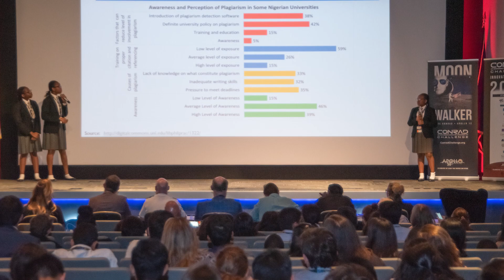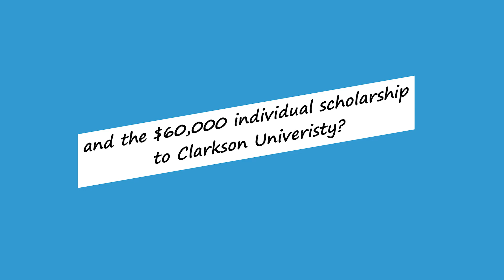Meet The 2018-2019 Conrad Challenge Nigeria Overall Winners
Anne Essien, Kenechukwu Okafor and Mary Essien of Pegasus Schools, Eket. These 13-year-olds from Pegasus’ High School, Eket, Akwa Ibom State designed an app to help content producers, publishers and everyone else to validate the originality of content. Aptly named Piracy Tracker, their goal is to help minimize piracy.